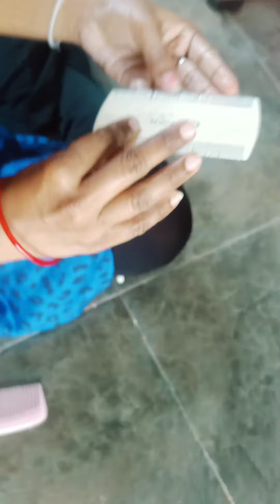Heavy Oiled Long Hair Nitpicking / Lice Picking by my self - Too many nits in my head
asmr nitpicking / asmr head lice picking video. head lice removal, how to get rid of lice, long hair play
catando piolho, القمل في الشعر, longhairs, పేలు, తలలో పేలు, Garrapatas en la cabeza

Hello People. Namaste 😊

Welcome to Long Hair Lover ( LHL ) ASMR. We respect your love and care. The only place where you can watch all types of long hair video for free.

We provide all types of long hair videos. Because we are "Universal Long Hair Lovers". So please support and enjoy.

Do you have long hair? and do you want to get paid, then please send one sample video at , we will add it to our channel and you will get paid.